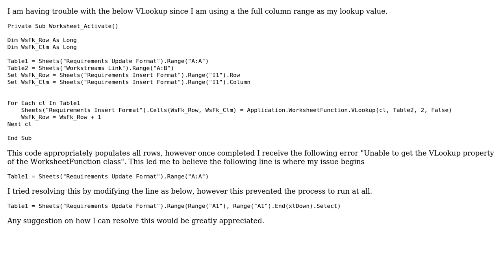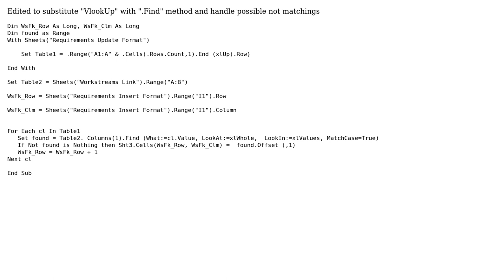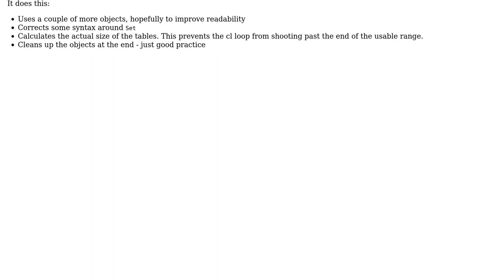Trouble With VBA VLookup (2 Solutions!!)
Trouble With VBA VLookup

With thanks & praise to God, and with thanks to the many people who have made this project possible! | Content (except music & images) licensed under CC BY-SA | Music | Images & others | With thanks to user user3598756 user OldUgly user Ian and the Stack Exchange Network Trademarks are property of their respective owners. You are responsible for your own actions.